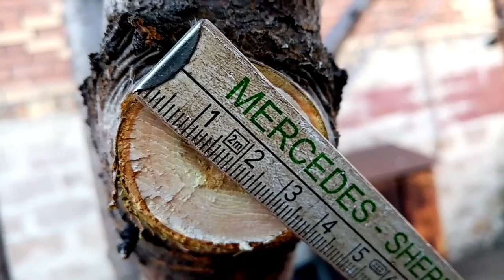Незаменимый помощник садовода. Сучкорез с механизмом